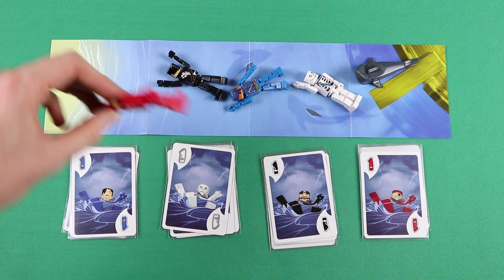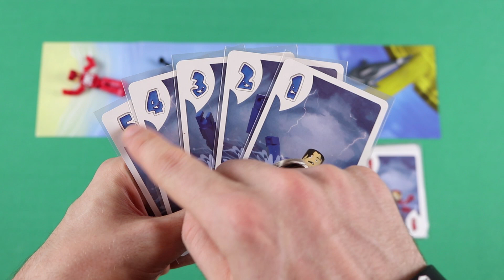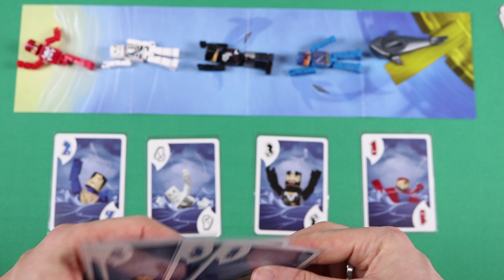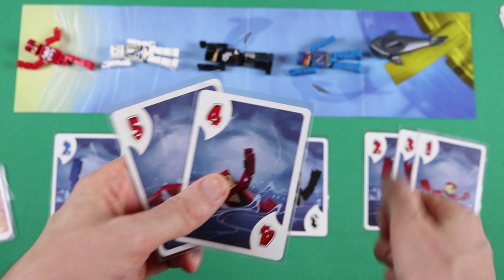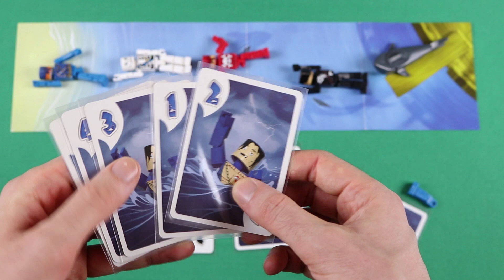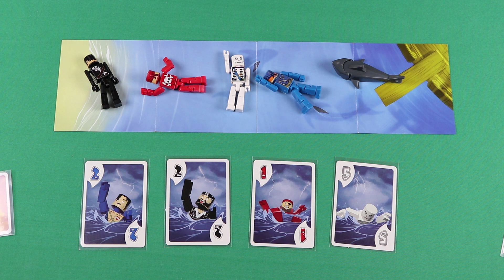Lo Squalo - Tutorial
Lo Squalo! lo trovi qui

Se avete delle domande scrivete nei commenti!